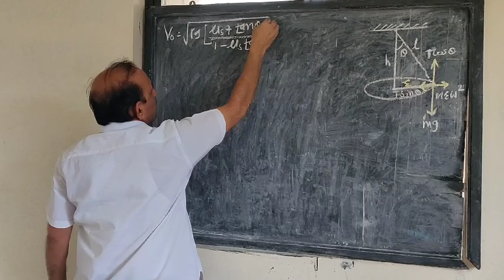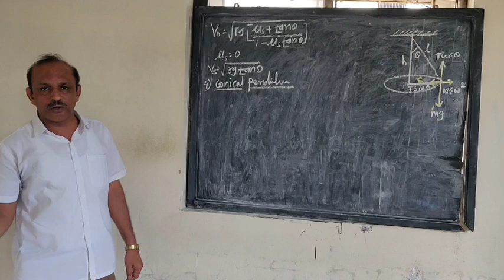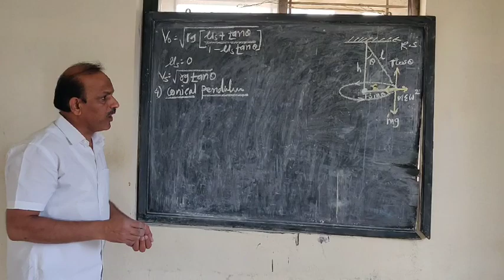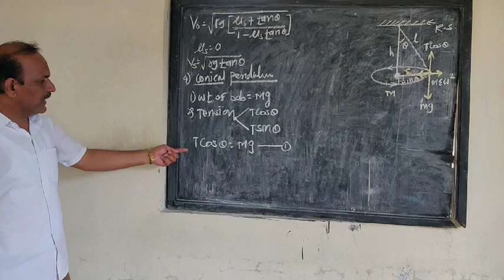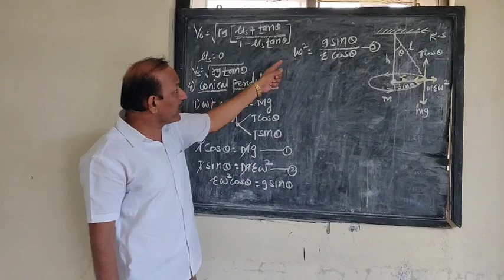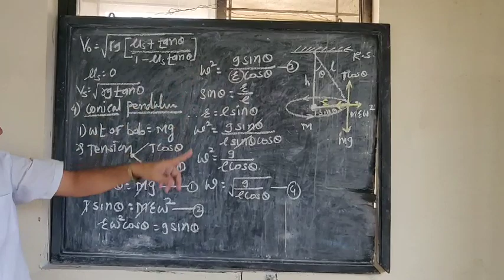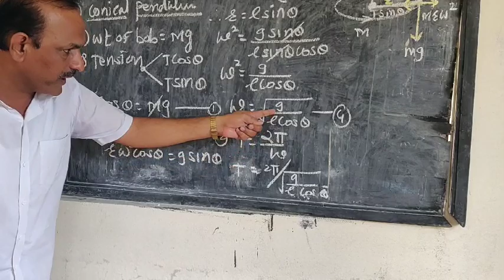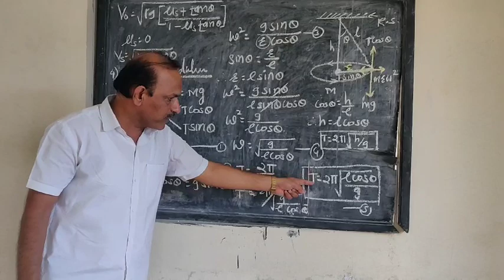Rotation Dynamics (Part- 6)